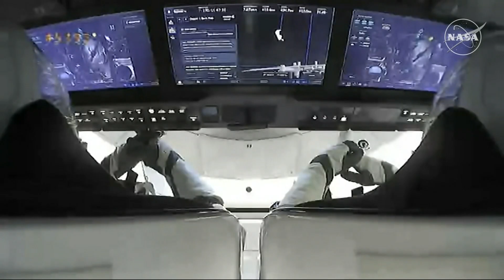NASA’s stuck astronauts are finally on their way back to Earth after 9 months in space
At 1:05 a.m. EDT Tuesday, NASA astronauts Nick Hague, Suni Williams, and Butch Wilmore, along with Roscosmos cosmonaut Aleksandr Gorbunov undocked from the space-facing port of International Space Station’s Harmony module aboard the SpaceX Dragon spacecraft.